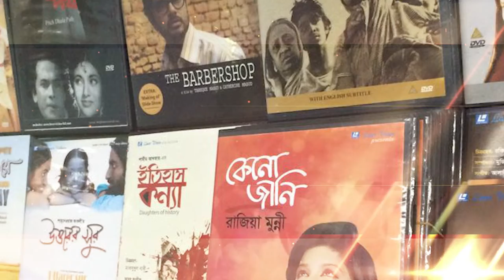Asian Professional Achievement Award 2022 Dubai (Quazi Rawnaq Hossain) Life time achievement award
Quazi Rownaq Hossain
Sr. Journalism
Lifetime Asian Professional Achievement Award 2022
One of the synonymous names in the field of Photojournalism in Bangladesh, Quazi Rownaq Hossain has a tremendous experience, contribution and achievement in the related field. He is been faculty of Photo Journalism under the Department of Mass Communication & Journalism, Dhaka University since 2000. He has worked for Dainik Bangla as the senior Photo Journalist for 10 years and has lended his experience in the related field in various newspapers and media as well for more than 3 decades till 1983. His hundreds of articles, interviews, and feature stories have been published in different Dailies, weeklies, monthlies, periodicals and journals etc. at home and abroad during more than last three decades.

The man has also translated two books of Jules Vern from English to Bangla for Seba Prokashani. Currently he is also the editor & publisher of the only regular monthly magazine on Music in Bangladesh named ‘Sargam’since last 27 years. With the MA (Hons) in Mass Communication & Journalism from Dhaka University, the man is been the resource person and has trained hundreds of individuals in various aspects of layout, designing, printing with special emphasis on Photography for Press Institute of Bangladesh, Biswa Sahitto Kendro, Savar Cantonment, News Network, Proshika, The Forum for developing Journalism Chittagong, Moula Baksh Sarder Memorial Trust, Bangladesh Institute of Journalism  and Electronic Media( BIJEM), BCJDC, I-earn and many others. He also has successfully completed many assignments on photo documentation for the World Bank, ANZ Grindlays Bank, Canadian International Water Purification Ltd., JUKI Corporation Japan and many more.

Other than Photo Journalism and being in the media, the man has also played integral role in various organizations. He has been senior Vice President National Press Club and Executive committee member since 1997. Past President for Rotary Club of Sonargaon Dhaka and Past Lieutenant Governor Rotary International District 3280, Bangladesh. Also, the Founder General Secretary Bangladesh Sastryio Sangeetangon (a cultural forum for the welfare and betterment of Classical Music and Artistes of the country), Founder member Bangladesh Photojournalists’ Association, President Sanket Sanskritik Gosthi, a renowned cultural organization of the Country.

He is also the life member for Bangla Academy, Dhaka University Alumni Association, Dhaka University Mass Communication and Journalism Alumni Association, Member Forum of Environmental Journalists (FEJB) which works nationally and internationally on many issues of environment, climate change, awareness development on wild life protection, conservation of biodiversity, etc. He is also the Board member CDC Center for Developing Communication.

With the course of career and professional engagement he has travelled globally which includes destinations like USA, India, Nepal, Canada, China, Singapore, Pakistan, Bhutan, Thailand, Malaysia, Hong Kong,  Sweden, Srilanka and Myanmar.

He is also a popular face of Electronic media talk shows on contemporary and political issues attending regularly in all the important media at home and abroad Viz. NTV, DBC, BanglaTV, ATN News and ATN Bangla, Banglavision, Time news USA, TBN USA etc.